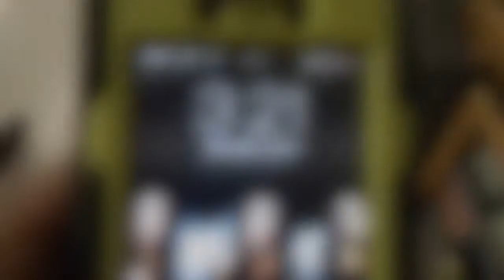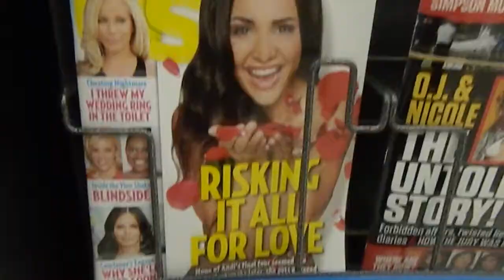[HD] Daily Hang (The Come Up)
Hooligan CHGV3